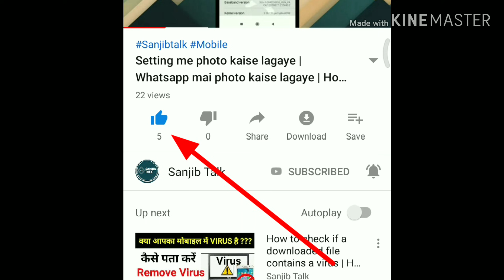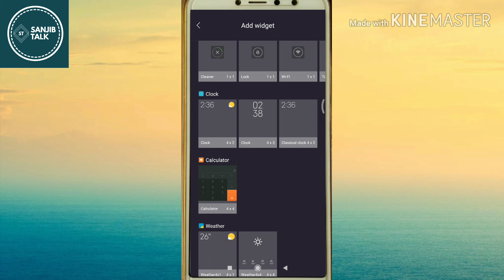Google Search Bar delete hone par wapas kaise laye | Google Search bar home screen par kaise laye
Hey Guys!
Welcome to Sanjib Talk you tube channel.
About this video:
Dosto is video me main aapko dekhunga kaise aap aapka mobile Ka Google serch Bar delete hone par wapas kaise laye.Google search bar hone se pasand hone ki jarurat nahi Dosto is video me main aapko bataye ki aap kaise aapka mobile Ka Google search bar wapas laoge step by step.
Queries Solved:
1)google search bar home screen par kaise laye
2)google search bar widget
3)google search bar on home screen
4) google search bar missing
5) google search bar on home screen samsung
6) google search bar widget customize
7) google search bar on home screen remove
8) google search bar dark mode
9)google search bar not working
10)google search bar at bottom of screen
Google serch bar delete hone par wapas kaise laye
Google Secret Tricks in hindi
Google wapas kaise laye
Google serch option
Google serch bar delete ho gya hai
how to remove google search bar from home screen

About: Sanjib Talk is a you tube channel where you will find technological videos in HINDI.